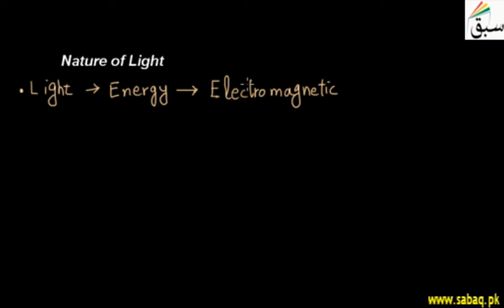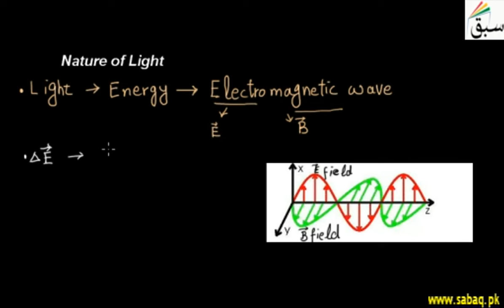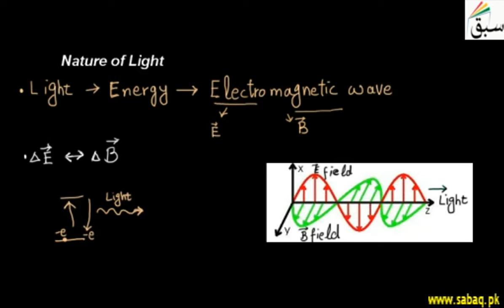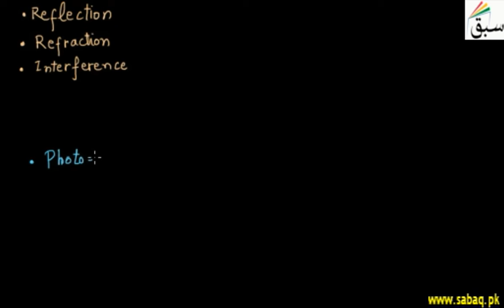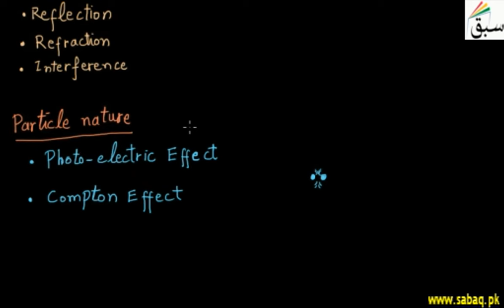Nature of Light, Physics Lecture | Sabaq.pk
Light is a transverse, electromagnetic wave that can be seen by the typical human.
This video is about: Nature of Light. Practice tests and free video lectures for Physics, Chemistry, Biology, Math’s, Computer Science, English & more subjects are also available at Sabaq.pk. So, subscribe to Sabaq.pk/Sabaq Foundation now and get high marks in your exams.

CLASSES WE COVER AT SABAQ.PK / SABAQ FOUNDATION:

1. KG
2. Class 1
3. Class 2
4. Class 3
5. Class 4
6. Class 5
7. Class 6
8. Class 7
9. Class 8
10. Class 9
11. Class 10
12. Class 11
13. Class 12
14. Class 13
15. Class 14
16. MCAT
17. ECAT
18. CSS

BOARDS WE COVER AT SABAQ.PK / SABAQ FOUNDATION:

1. FBISE
2. Punjab Board
3. Sindh Board
4. KP Board
5. Balochistan Board
6. Cambridge

STUDY MATERIAL WE OFFER AT SABAQ.PK / SABAQ FOUNDATION:

1. Physics Lectures
2. Chemistry Lectures
3. Mathematics Lectures
4. Biology Lectures
5. English Lectures
6. General Science Lectures
7. Computer Science Lectures
8. General Math Lectures
9. Accounting Lectures
10. Statistics Lectures
11. Advance Accounting Lectures
12. Cost Accounting Lectures
13. Practice Tests
14. Physics Practical
15. Chemistry Practical